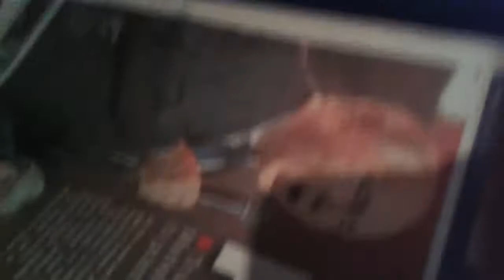EVEN MORE WEEKLY BUSSIN!!!!!!!!!!!!!